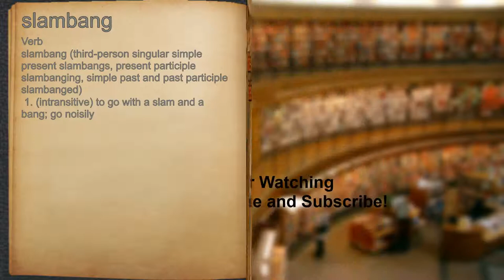What does slambang mean?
A spoken definition of slambang.

Intro Sound:
Typewriter - Tamskp